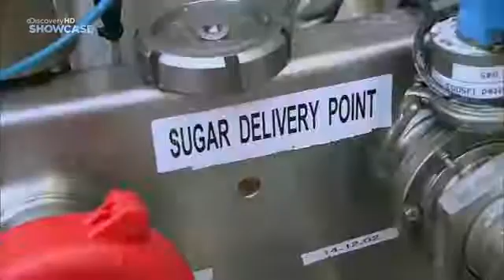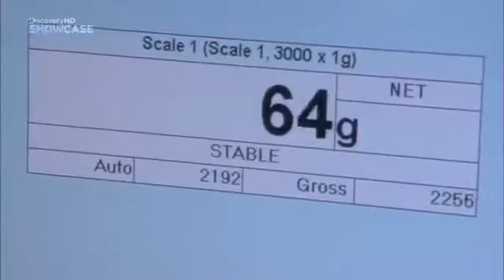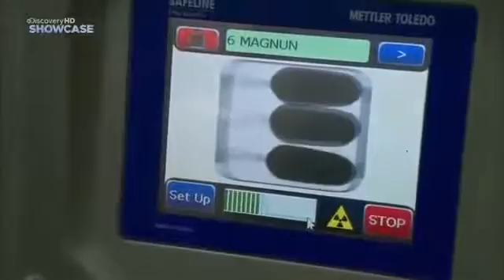Из чего это сделано? (S9). Мороженое. 👍 документальные, смотреть документальный, документальные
Из чего это сделано? (S9). Мороженое.